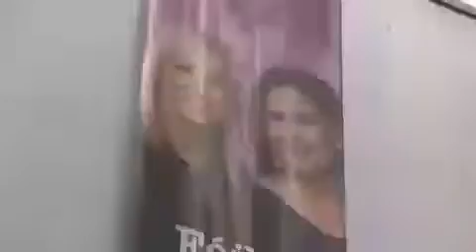عفيف صافية ناشط فلسطيني في A New Ireland